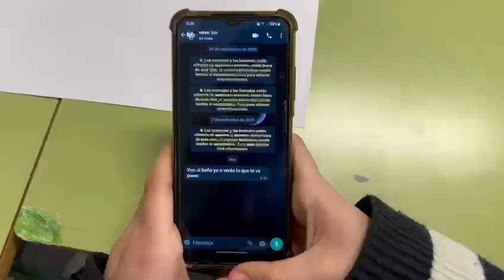23-24 Silencio a gritos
Lizarraldea BHI-ko Film Laburren Jaialdia 2024 / Festival de Cortos IES TIERRA ESTELLA 2024